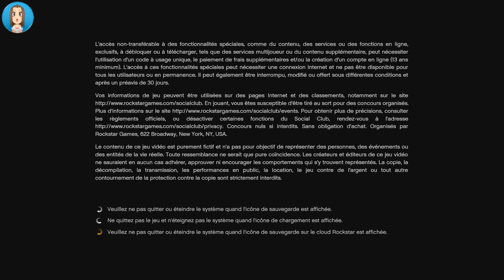Kim redécouvre Grand Theft Auto V (Solo) |PS4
(Même sans être inscrit sur Twitter, vous pouvez accéder à ma page! Et suivre les news!)

# Redécouvrons ensemble ce GTA 5 mais cette fois ci sur PS4 ;)

Miniature par ☼
- Moi-Même

• GD X TAEYANG (BIG BANG) – GOOD BOY  ♪

♦ THANK U MANU TEHEIURA ♦
(Il s'agit de badges me représentant suivant le thème de la vidéo)

🔨 Matériel utilisé :
- Capture : Elgato Game Capture HD60
- Audio : Plantronics Gamecom 780
- Logiciel de montage : Movie Studio Platinium 13.0

📌 Vous pouvez me retrouver ici :
GT Xbox 360/Xbox ONE: Kim JinHyun
PSN : Kim-JinHyun
Wii U : KiimJinHyun
Steam : Je n'accepte pas sur steam!

KiimJinHyun 2014 ©